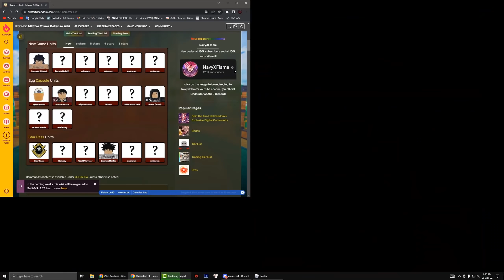Siêu Nhân Phẩm Khi 2 Dungeon Nhận 2 Unit Gintama 6 Sao Mới Trong Big Update | All Star Tower Defense